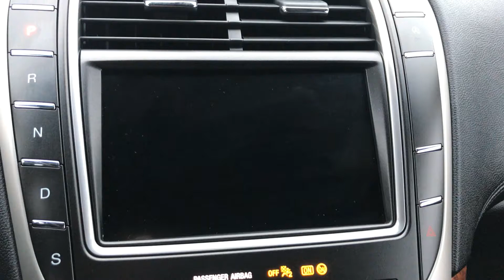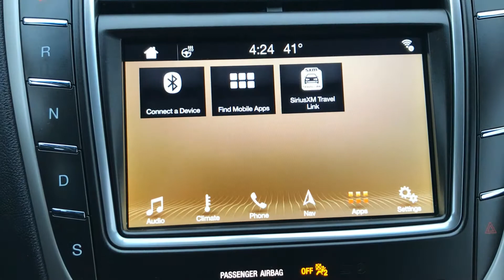2019 Lincoln Nautilus at Schmidt Ford of Salem, Illinois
Select, Navigation System, Lincoln Connect, Heated Seats, Rear View Camera, Remote Start.
2019 Lincoln Nautilus that is super comfortable to drive and has great handling/ maneuverability characteristics!
Everyone stays comfortable with Dual Zone Automatic Climate Control, Rear Air Vents, Heated Front Seats and Heated Rear Seats!
The Steering Wheel is Heated as well.
The driver seat has a 3 position memory switch so 3 different drivers can program their own settings.
Navigation System is super easy to use and can be voice activated.
And the radio is equipped with AM-FM-Sirius Satellite Radio-CD player and the SYNC system with USB inputs along with Bluetooth Connectivity.
You also have Apple CarPlay and Android Auto capabilities.
Handsfree Power Liftgate helps when getting cargo into this Nautilus when your hands are full.
You can also fold down the rear seats with a touch of a button to give yourself 68.8 square feet of cargo space for those larger items.
AWESOME SAFETY FEATURES as well with this Nautilus such as Blind Spot Information System, Lane Keep Assist, Forward Collision Warning, Dynamic Brake Support and RainSense Wipers.
Be sure to check out all of our pictures and the original Window Sticker on our website to see all of the features this Nautilus has.